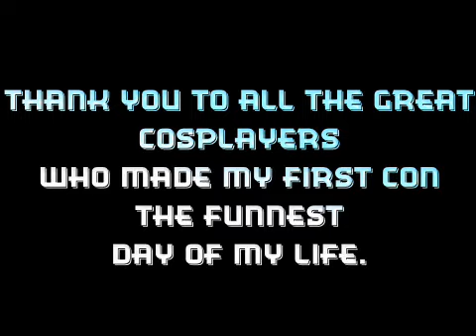london expo May 2009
London Expo may 2009, my first expo i'm the rukia in the first picture
if anyone recognises themselves say hi :p

song: bumble bee by Smile.dk